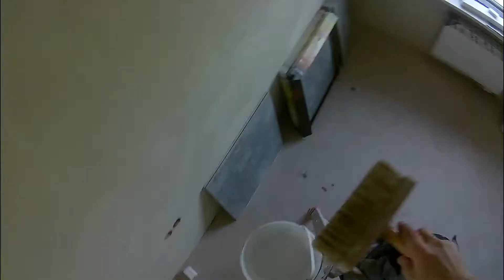Obniżanie otworów drzwiowych...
Gruntowanie ławkowcem..
Podłączanie oświetlenia w łazience...